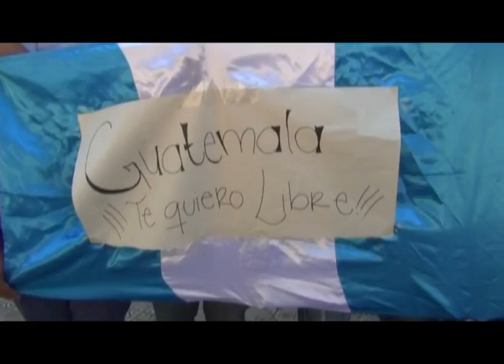Movimiento Protesta Ya en Asunción Mita Jutiapa